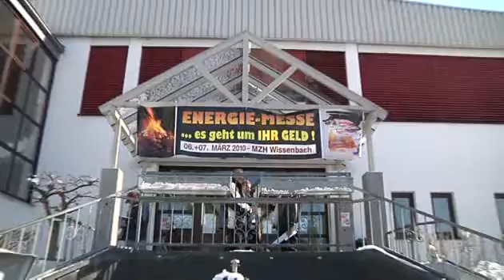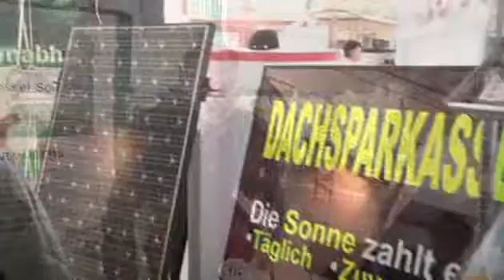Energiemesse Kraftwärmekopplung Dachs